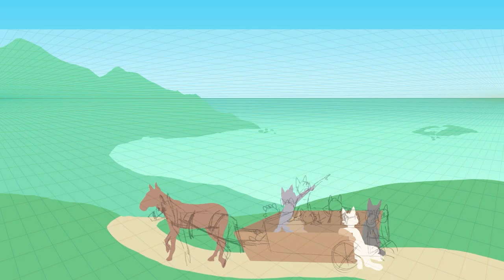Wayward to Wilds OC Commission Speedpaint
A commissioned piece for @/gorseyb_ on twitter!

AUDIO

Fool
Andrew Applepie